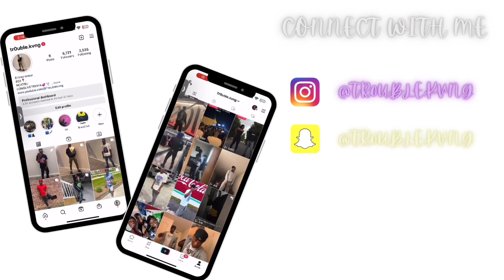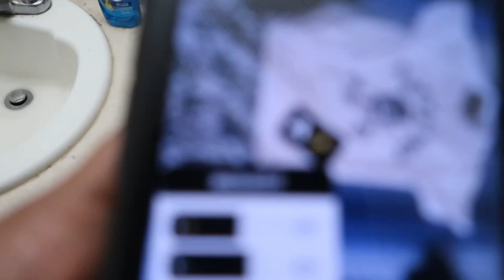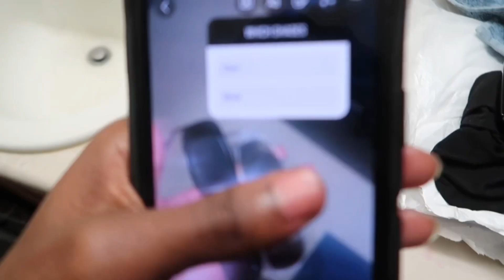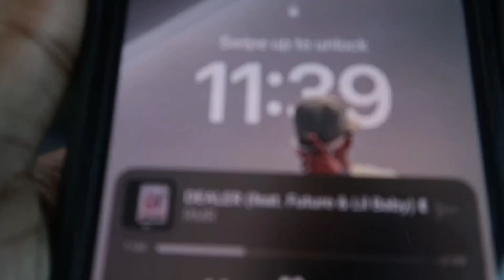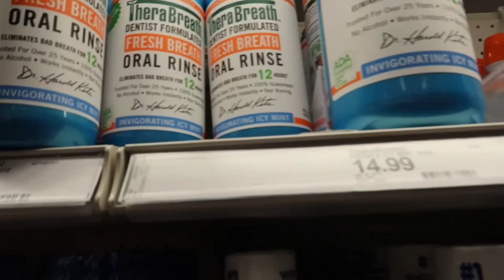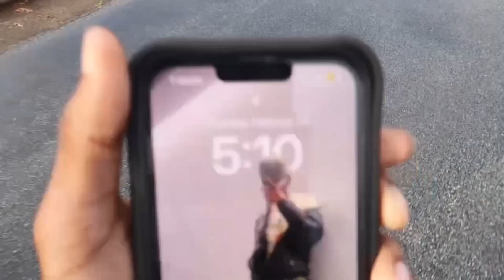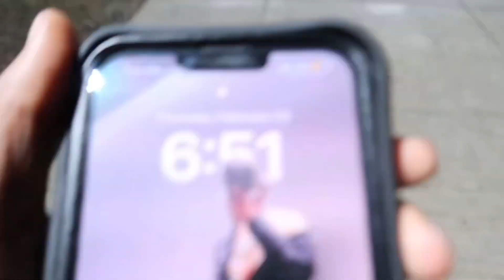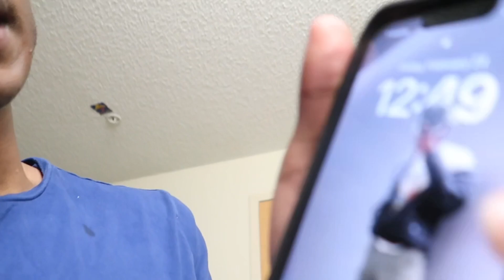HBCU VLOG S2 E3 | Instagram Control My Life Edition + Target Run + Day Party + More | NCAT EDITION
FAQ
Age? 20
Where are you from? Newberry, Sc
What kind of camera do you use? G7x ii
What edit software I use ? CapCut